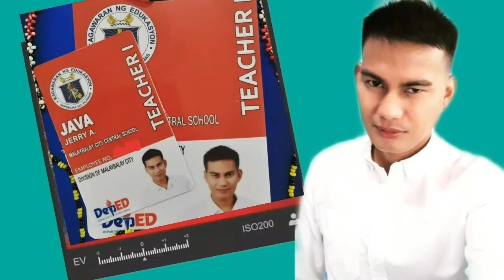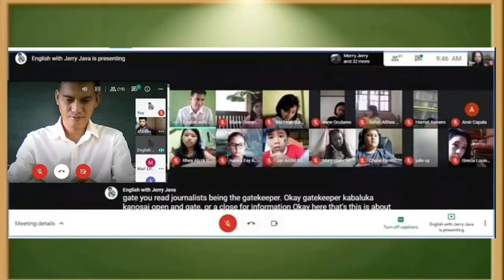100 PHRASES OF PRAISES |Don't Say VERY GOOD